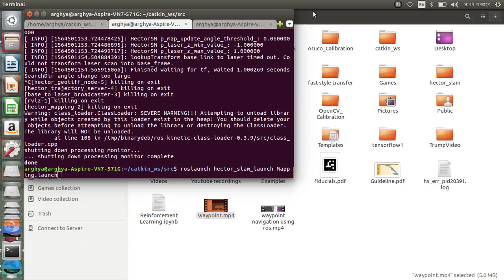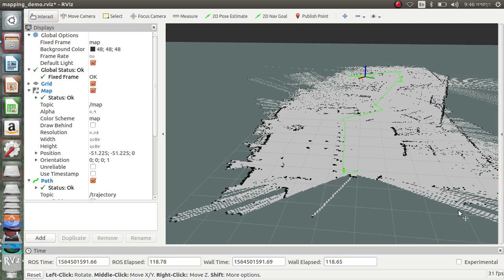LIDAR based SLAM & Path Tracking in ROS with RPLidar A1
This video is on getting real time odometry data from LIDAR (Light Detection and Ranging) and mapping the surrounding a rover. It's a 2D Mapping with RPLidar A1 installed  on the rover. The desktop has a OS of Ubuntu 16.04 with ROS kinetic running backend.

I also would like to acknowledge the contribution of 2 website which helped me a lot during this tutorial.